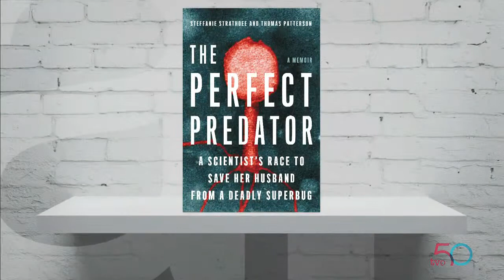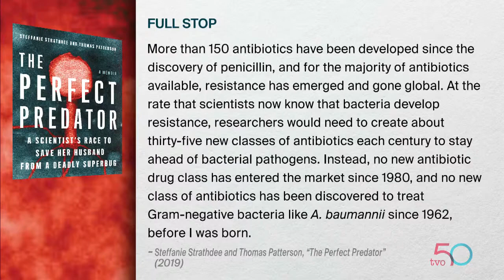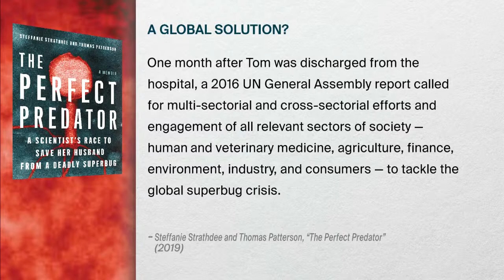Battling a Superbug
Scientists Steffanie Strathdee and Thomas Patterson discuss their book, "The Perfect Predator: A Scientist's Race to Save Her Husband from a Deadly Superbug," torn from the pages of their real-life battle with an antibiotic-resistant virus.